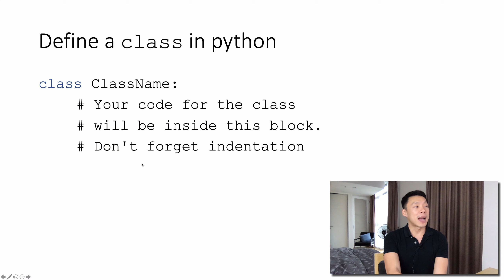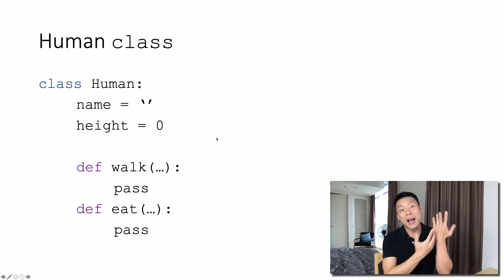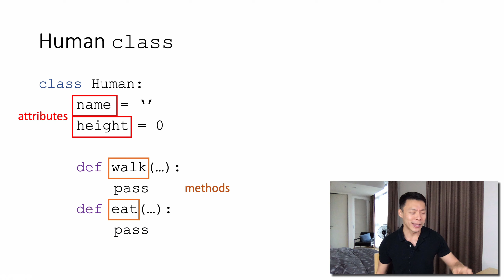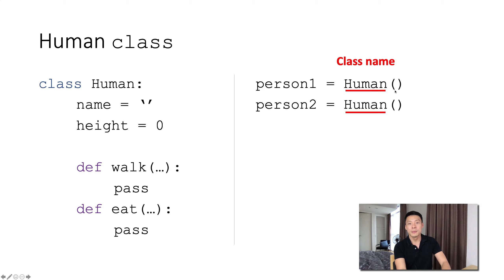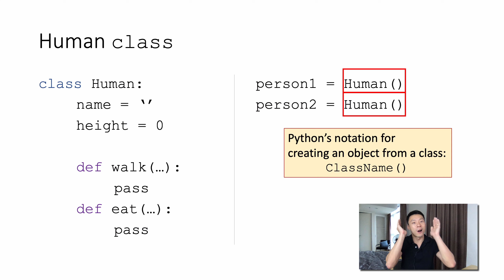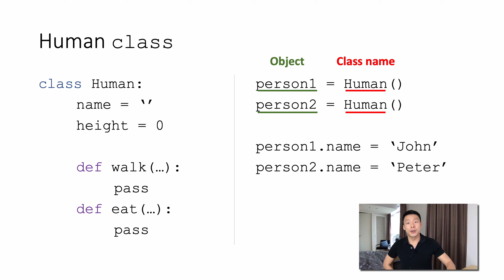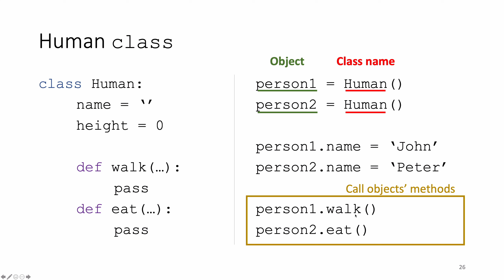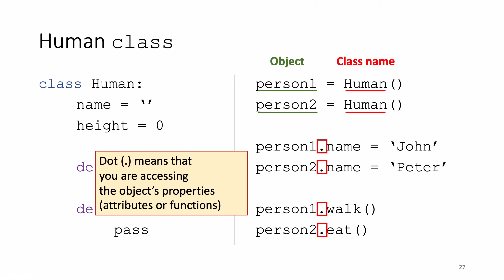[OOP in Python] 2 Defining a class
คลิปสำหรับวิชา Programming คณะอักษรศาสตร์ จุฬาลงกรณ์มหาวิทยาลัย ปี 2563 โดย ผศ. ดร.อรรถพล ธำรงรัตนฤทธิ์

เว็บไซต์ของวิชาและแบบฝึกหัด